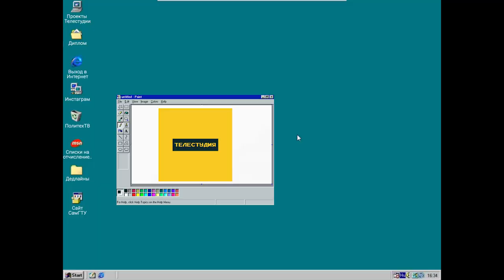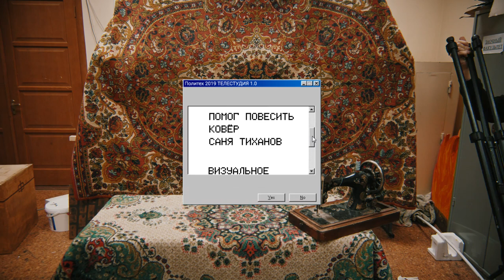ВузНьюс ВЫПУСК#3 | Бал СамГТУ, МК для корреспондентов, Выборы председателя студсовета